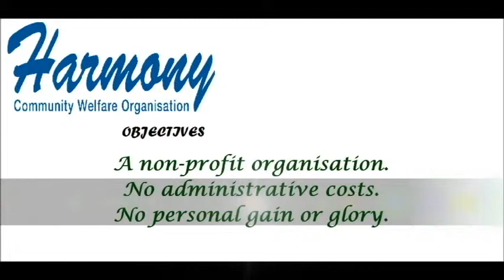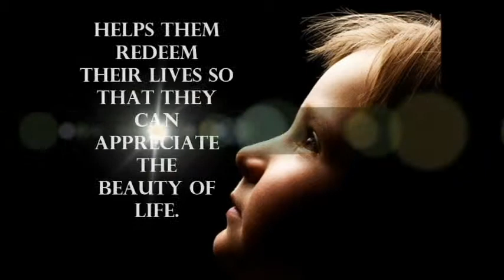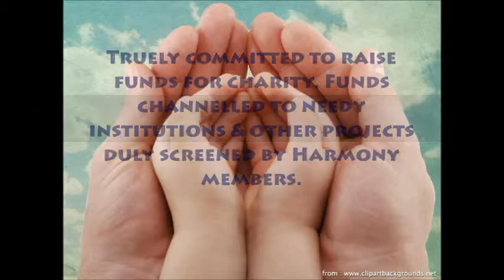Harmony 2012 Bangalore